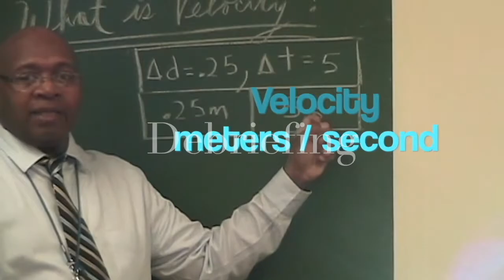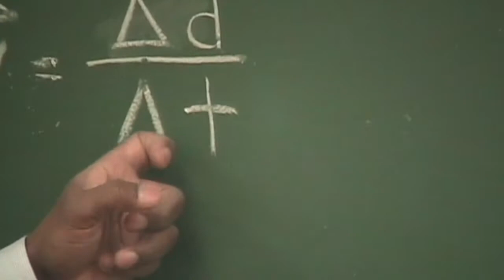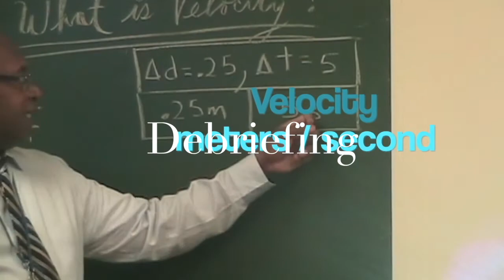STEM In Education Principles of Engineering Thinking Mathematically "What is Velocity" 1.1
STEM In Education Principles of Engineering
STEMedu Studios Live
Teaching & Learning Concepts
Thinking Mathematically 1.1
Mr. M A. Johnson: Instructor / Facilitator

STEMedu Studios Lab Activities:
1. Math Lab
2. Thinking Mathematically
3. What is Velocity?
4. STEM Lab Briefing
5. Velocity Briefing
6. Velocity Computer Application
7. Computer Simulation